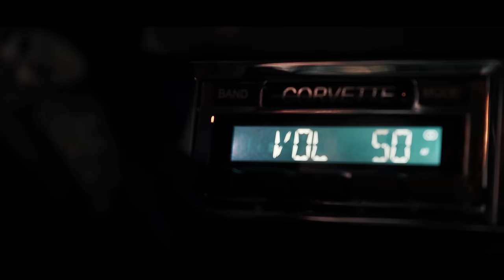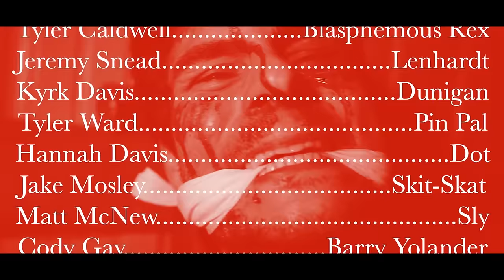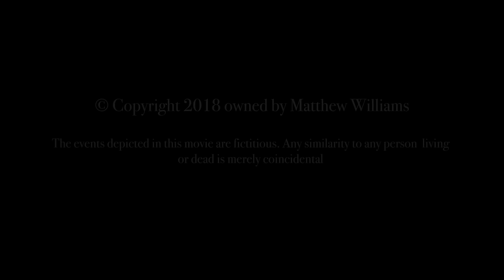MANIAC FARMER - Full Horror Movie | Serial Killer Slasher Movie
All trespassers will meet the farmer's axe. Film Freaks by FilmIsNow presents the full horror movie MANIAC FARMER!

A group of street punks led by the Blasphemous Rex meet their match when they choose to terrorize a seemingly helpless farmer who ends up turning the tides on the group, and the hunters become the hunted.

Directed By: Matthew Williams
Starring: Jake Roark, Tyler Caldwell, Jeremy Snead

This film is under a non-exclusive license from Bounty Films